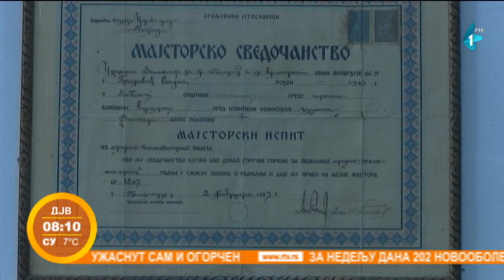Šampite iz "Pelivana" stižu do evropskih zemalja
Baklave, šampite, krempite, tulumbe i bombice najstarije su poslastice poslastičarnice "Pelivan" iz Sombora. Porodica Tairović skoro čitav vek verna je ovom poslu i slatkoj tradiciji i ističu da svaki majstor ima svoju tajnu, a upravo oni su čuvali stare i stvarali nove recepte. Danas Somborci najviše vole da probaju čuvenu šampitu, a slatkoću u ustima da ublaže nadaleko poznatom bozom.